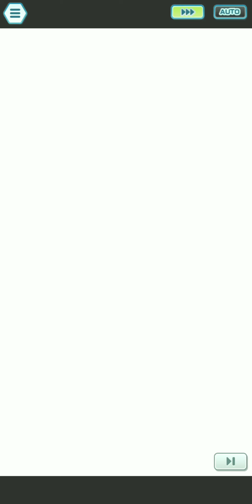4 Ekans / Arbok units take on the Tapu Bulu Legendary Arena [Pokemon Masters EX]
0:00 - Strike Ekans / Kahili / Hop
3:14 - Tech Ekans / Jessie / EX Sonia
7:05 - Support Arbok / SS Grimsley / Evelyn

I've already invested in one of each of the Ekans/Arbok eggmons for one reason or another, so I figured I'd do something similar to my Scyther vs. Azelf clear and bring all three eggmons to Tapu Bulu. Of course, Jessie would've hissed at me if I didn't bring her too, so here we are haha.

I've featured Strike Ekans before but one neat thing about CrawlCrawl is that she can technically set up her own Dirty Fighting multiplier by proccing poison from Poison Jab. Between her and Kahili, they cover this stage's weaknesses, and of course Kahili gets to show off her sync nuke here. Hop completes the team with his buffs and heals, which are definitely needed since CrawlCrawl doesn't have the defenses to take repeated hits. I mistakenly used Potion on Kahili rather than himself in the end there though, which would've saved him from getting KOed.

While Strike Ekans has more multipliers than most of her fellow eggmons, it'll be hard to find space for her in Gauntlet runs without Tapu Bulu. With the island guardian though, I think it's worth at least considering Strike Ekans since she makes short work of that second bar, and there aren't a lot of Poison-type damage-dealers to go around.

Tech Ekans' main niche is being able to induce toxic poison reliably, which she only shares with BP Erika. I used it here to activate Jessie's Toxic Power 5, which boosts her damage considerably. Of course, both SnekSnek and Jessie have paper-thin defenses, so they need Sonia's defensive buffs and heals for the stage. What made this possible though was my insane flinch luck with Sonia's Staggering 2, which felt like Staggering 6 at some points. Combine that with her Defense debuffs, and it gave Jessie enough space to finish the job.

While toxic poison is one of the most consistent strategies against Champion Stadium, it sadly isn't as effective in Legendary Arena, which are already drawn-out battles that you'd rather finish as quickly as possible. I think Tech Ekans shouldn't be the Gauntlet pick - she shines a lot more in the weekly stadiums.

Support Arbok gives +6 Speed and +2 Attack, giving HissHiss a solid niche of supporting Inertia nukers. He supports SS Grimsley here, who's able to forego Speedy Entry 2 for more sync tiles thanks to the dedicated support. Evelyn completes the team as I needed a defensive tank, and I figured I'd use her more. Not too happy about Revenge Boost 9 ruining quad-queues, but her sustain is very nice, especially for someone as frail as SS Grimsley.

I didn't really think much of the +6 Speed eggmons before, but Gauntlet really showed how valuable they are. At some point in your run, you'll be stuck with damage-dealers whose main issue won't be dealing enough damage, but having enough gauge to do so. The +6 Speed eggmons give a reliable way of addressing those issues while still leaving space for a tank. Support Arbok is one of the better choices for those since on top of his buffs, he also has a one-bar move to help with the gauge even better, Terrify 1 to soften up attacks, and Endurance for a potential extra turn. If it wasn't obvious yet, I think Support Arbok is the best pick for Gauntlet of the three, and I'd only consider otherwise if Tapu Bulu's in it because of Strike Arbok's potential value.